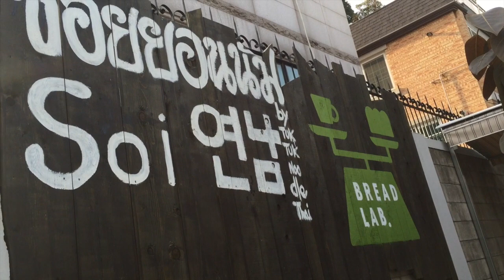3월_첼리스트 예슬의 빵집콘서트 Teaser #1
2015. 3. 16. (월) 저녁 8시
연남동 브레드 랩(BREAD LAB.)

Special Artist. 기타리스트 박윤우

연남동 브레드 랩에서 열리는 첼리스트 예슬의 빵집콘서트!
자세한 사항은 루비스폴카 네이버 공식카페를 참고해주세요! :)